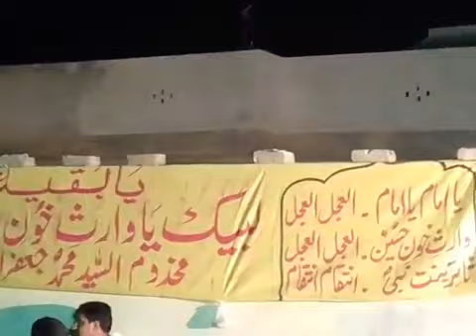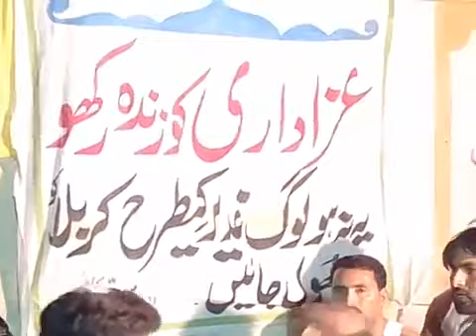Be Rehda sehnr maindi sham dey Bazar ahi # by Matami Dasta Mangwal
Matamdari..!Ki Mazeed video K liey #/

(  Karbala Ki yaad )